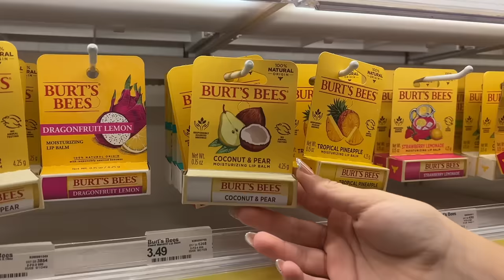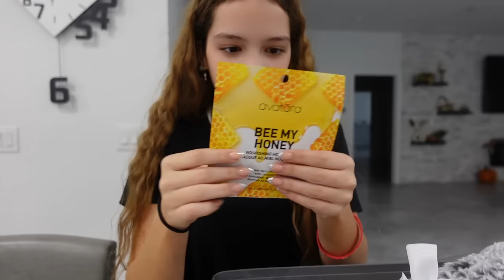Making Boo Baskets for Our Friends | SISTER FOREVER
Making Boo Baskets for Our Friends